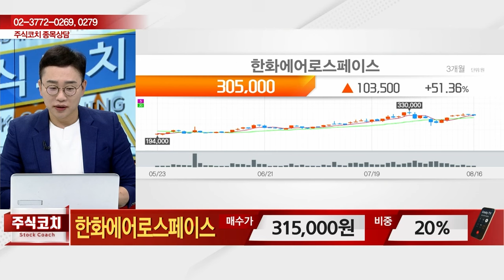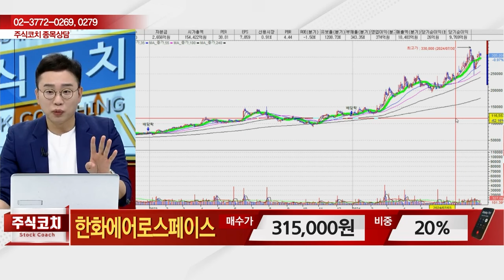한화에어로스페이스(012450) - 종목상담 김현구 멘토 (20240817)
[주식 챔피언 쇼] - 월~금 20:00 ~ 21:00
[마켓 위너] - 월~금 22:00 ~23:00
[주식 코치] - 토 9:00 ~ 11:00
[주식 사서함] - 토 11:00 ~ 12:00

2) 유튜브: 이데일리TV 채널›생방송 채팅창